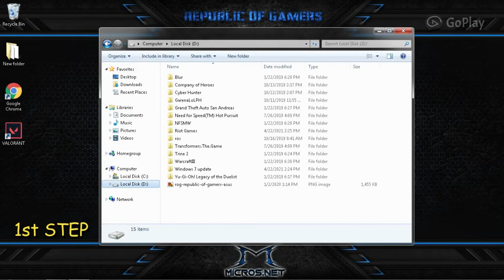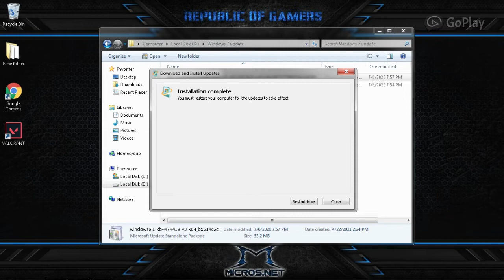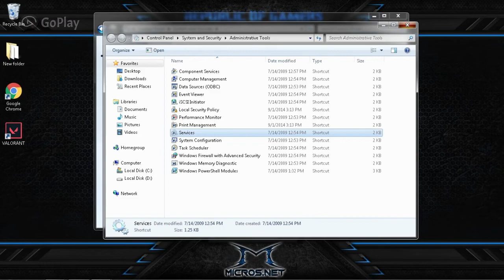How to play Valorant in Windows 7 |How to fix valorant in windows 7 | 2 simple step to play valorant